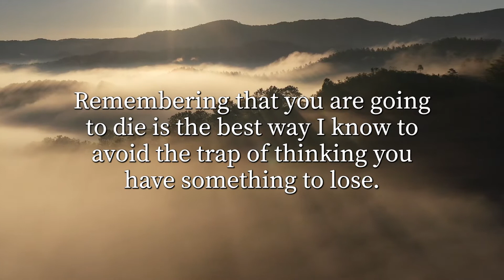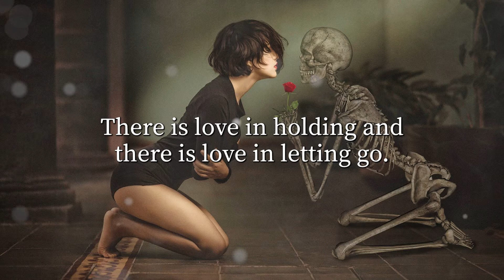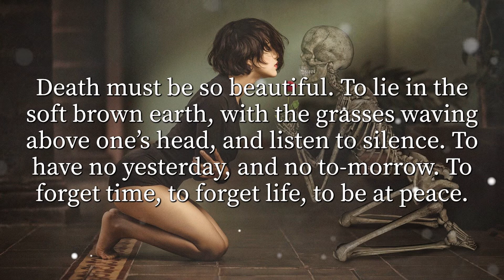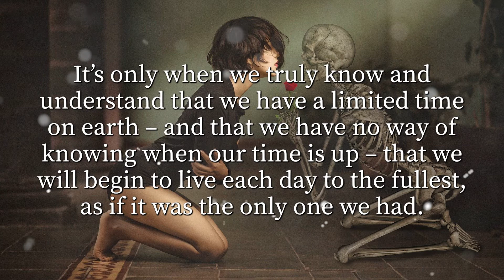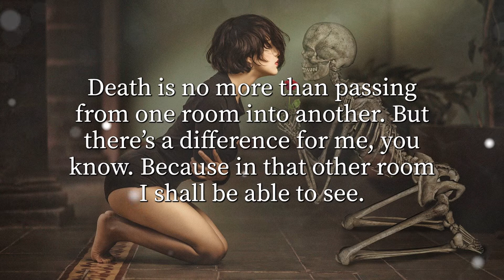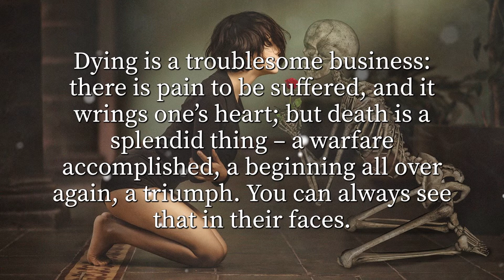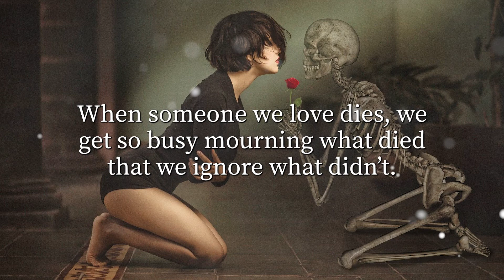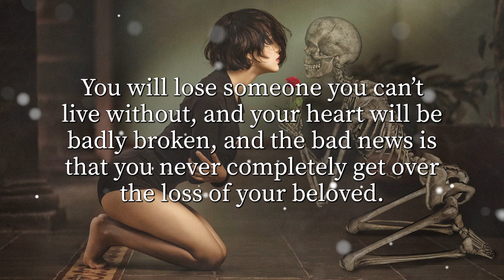The Cycle of Life | Don't Waste Your Time | Death Quotes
No matter our skin color, religion and belief are different, but we all have an end, that is death. When you are wasting time, when your family and friends die, please read these death quotations. They can give you comfort and make you cherish your time and life more.
I will continue to share better wisdom quotations to you.